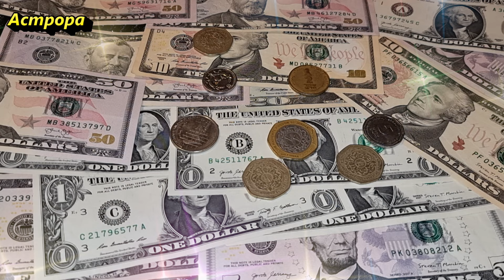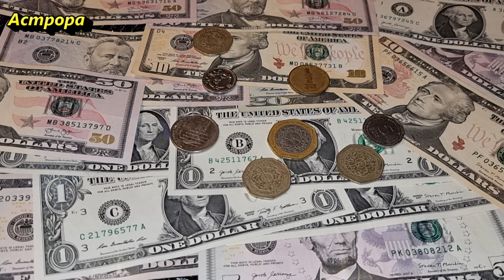5 самых богатых знаков зодиака осенью 2024 года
В этом видео мы расскажем о пяти знаках зодиака, которые осенью 2024 года окажутся на вершине финансового благополучия. Узнайте, какие астрологические влияния помогут Тельцам, Львам, Козерогам, Скорпионам и Рыбам значительно улучшить свое материальное положение. Эти знаки зодиака смогут воспользоваться уникальными возможностями для карьерного роста, успешных инвестиций и получения неожиданных доходов. Откройте секреты звезд, которые помогут вам привлечь богатство и достичь успеха в этом сезоне. Не пропустите советы, которые помогут вам воспользоваться всеми преимуществами осени 2024 года!